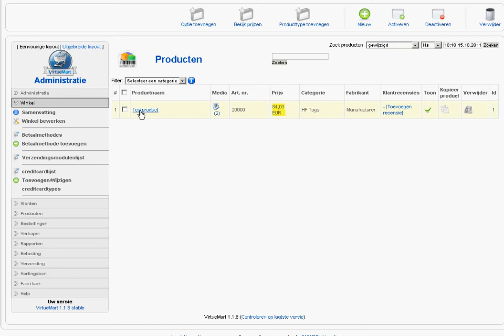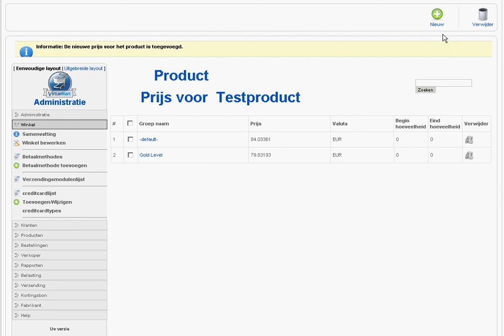extra prijs toevoegen aan producten in webshop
Voeg voor klantengroepen specifieke prijzen toe aan de producten in uw webshop. Deze instructievideo wordt u aangeboden door EMS Media